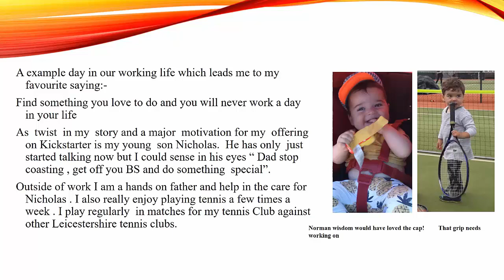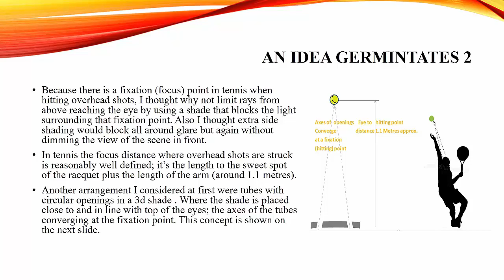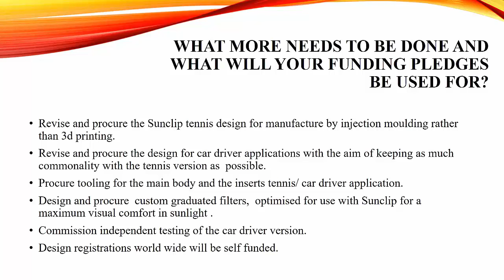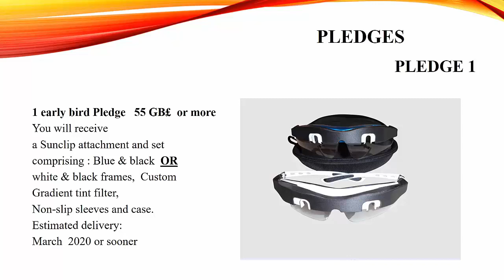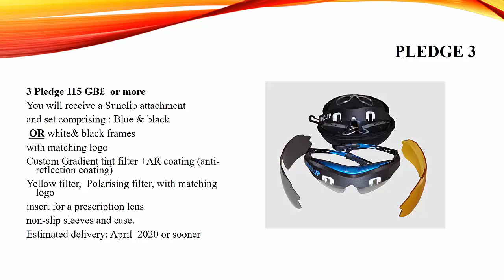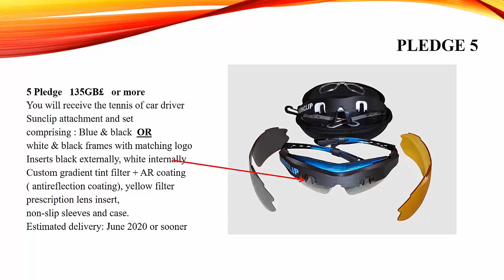Sunclip Kickstarter is live ! please join us in our adventure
The story of Sunclip anti-glare eyewear for sports, cycling  and car drivers